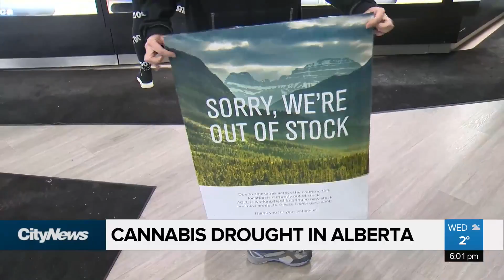Cannabis drought in Alberta